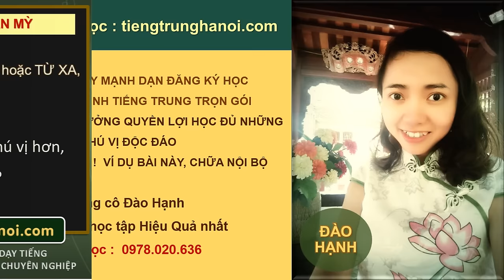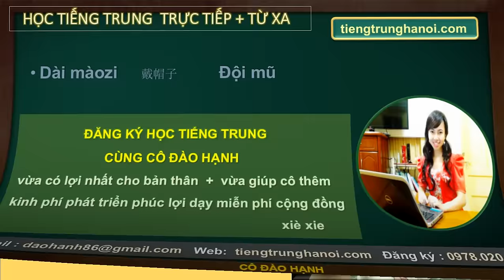Học tiếng Trung - ĂN MỲ - chuyện hay- luyện nghe bài 8- 301 tiengtrunghanoi com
HỌC TIẾNG TRUNG ONLINE - PHƯƠNG PHÁP HỌC TIẾNG TRUNG HIỆU QUẢ  -

- Thời gian : 8g 30' tối nay, chữa bài và huấn luyện kỹ năng nghe nói phản xạ trên Skype nội bộ
- Học viên VIP : nếu bận không lên được đúng giờ thì đăng ký nhận bài Video thu hình lại buổi học tiếng Trung chữa bài này của cô nhé
- Nhiệm vụ : nghe đi nghe lại cho đến khi hiểu ý tổng thể, trả lời câu hỏi cuối bài, ai giỏi hơn thì tự kể lại. Xong, lên lớp học với cô để được huấn luyện đúng phương pháp nhất.
CHUYÊN ĐÀO TẠO TIẾNG TRUNG CHẤT LƯỢNG CAO
TIẾNG TRUNG CHO NGƯỜI ĐI LÀM, TRẺ EM, HSK .

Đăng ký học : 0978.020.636